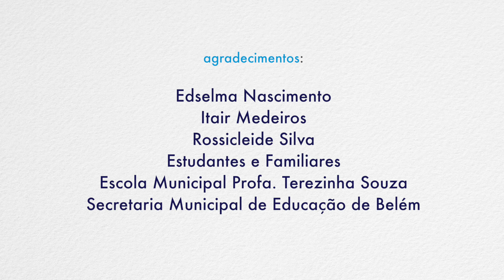Portas Abertas para a Inclusão | Miniatletismo Escolar | Belém (PA) | Regular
Projeto Portas abertas para a inclusão

Coletânea de práticas inclusivas 2015

Prática: Miniatletismo escolar
Município: Belém
Instituição: Escola Municipal Professora Terezinha Souza

Fruto de uma parceria estabelecida em 2013 pelo Instituto Rodrigo Mendes, Fundação FC Barcelona (FCB) e o Fundo das Nações Unidas para a Infância (UNICEF), o projeto "Portas abertas para a inclusão – Educação Física Inclusiva" contemplou 15 capitais em 2015 e implementou 122 projetos; dentre eles, 12 foram escolhidos para exemplificar a transformação que se deu dentro das escolas públicas participantes. Esse vídeo faz parte da iniciativa e se complementa com a atividade detalhada no site do projeto